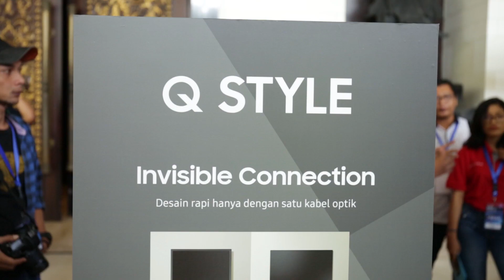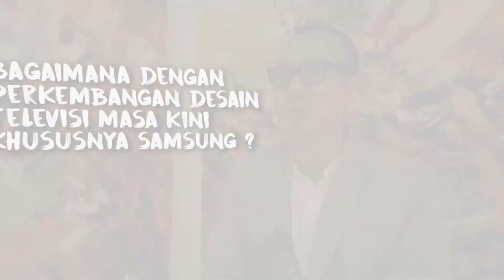Samsung QLED TV Untuk Pelengkap Gaya Hidup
Televisi biasanya identik dengan bentuknya yang kaku dan tebal, serta berwarna hitam. Tidak ada nilai estetika lebih apalagi untuk digunakan sebagai pemanis ruangan.

Televisi dibeli hanya untuk diambil fungsi dasarnya sebagai salah satu alat hiburan di rumah kala penat melanda.

Menjawab tantangan tersebut Samsung meluncurkan produk televisi terbarunya ke pasaran. Samsung QLED TV namanya, dengan desain yang elegan, produk ini memang dibuat untuk bisa menyatu dengan interior rumah, membuatnya lebih indah, bukan hanya sekedar fungsi.

“Samsung QLED TV dihadirkan agar konsumen Indonesia merasakan era baru perangkat TV. Televisi tak lagi hanya sebuah kotak hitam tetapi menjadi bagian yang menyatu dengan interior rumah," ucap President Samsung Electronics Indonesia, Jae Hoon Kwon saat peluncuran Samsung QLED TV di Nusa Dua, Bali (16/5/17).

Desain QLED TV hadir dengan tiga seri terbaru Q7,Q8, dan Q9, ukuran 55, 65, 75, dan 88 inci, memang dibuat cantik dan elegan 360, sehingga televisi ini akan terlihat bagus dilihat tidak hanya dari depan tapi juga dari belakang.